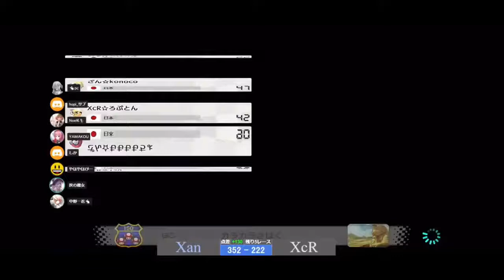【配信切り抜き】ひらがなざんで前6取ったレース